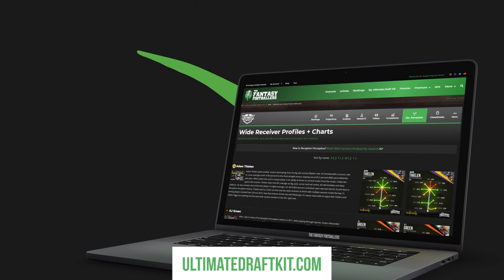Fantasy Football 2019 - NFC East Breakdown + Late Round Gold - Ep. #735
The divisional previews continue on The Fantasy Footballers Podcast with the NFC East! Get an offseason recap and fantasy football preview for the Cowboys, Eagles, Redskins, and Giants. Plus, find out which players Andy, Mike, and Jason are selecting in the final round of fantasy football mock drafts.  Prep your redraft, keeper, and dynasty fantasy football teams for 2019 with the #1 fantasy football podcast. -- Fantasy Football Podcast for July 11th, 2019.

03:30 - Quick Question - Favorite last round mock draft flier?
09:10 - NFC East Breakdown
10:55 - Dallas Cowboys
22:30 - Philadelphia Eagles
35:40 - Washington Redskins
42:30 - New York Giants
50:30 - Mailbag